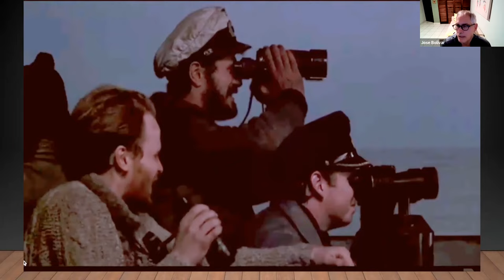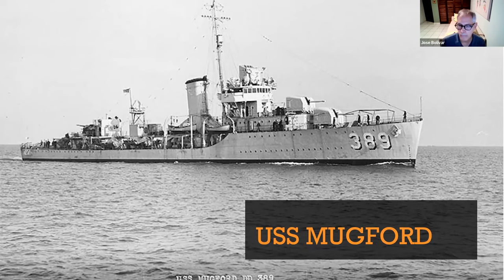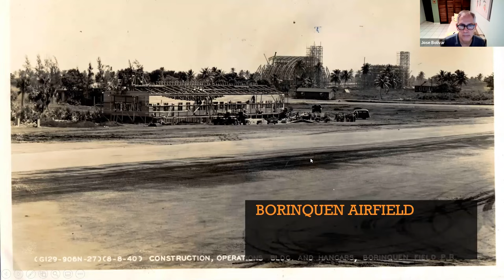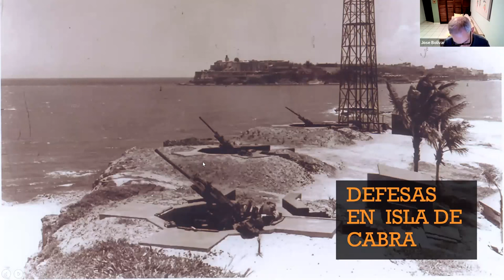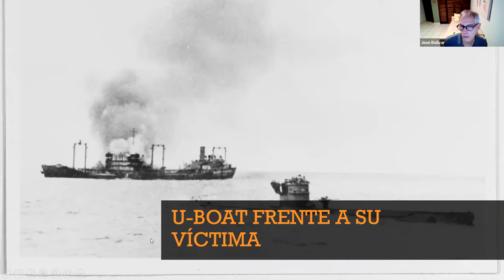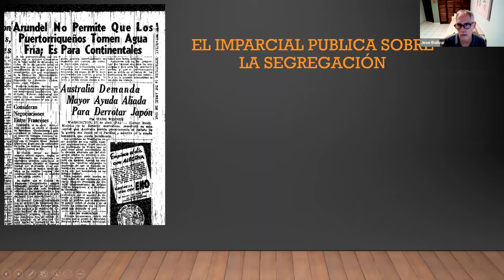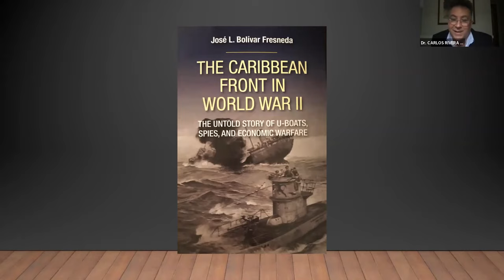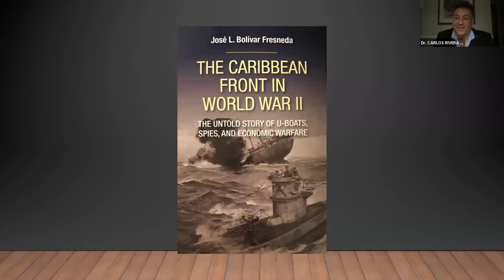El Oeste de Puerto Rico durante la Segunda Guerra Mundial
El Oeste de Puerto Rico durante la Segunda Guerra Mundial con Dr. José Bolívar Fresneda.

Producción: Carlos Rivera Vélez y Pablo L. Crespo Vargas